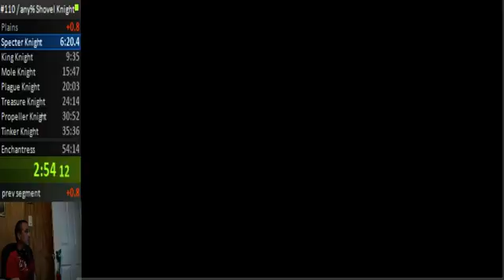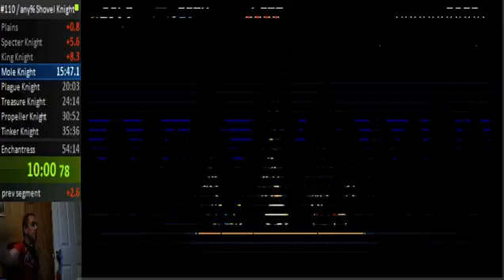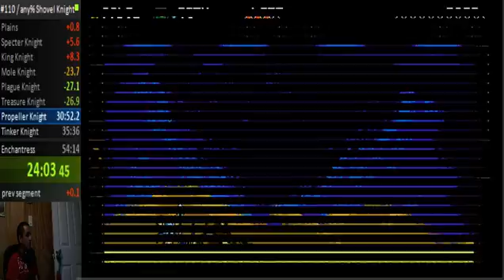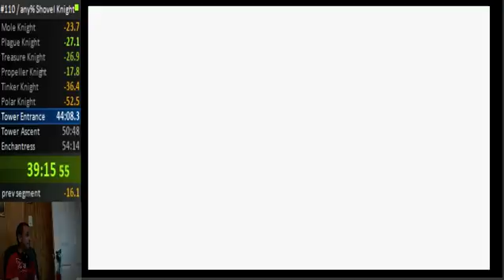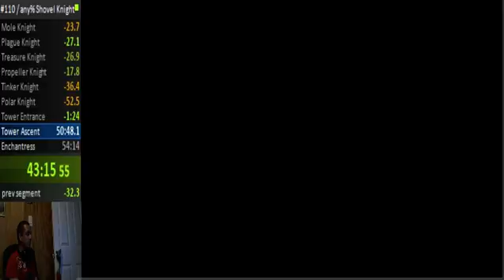53:03 any% run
First no-death and first 4 health run! Good run all around.